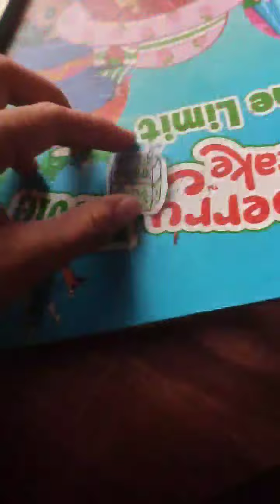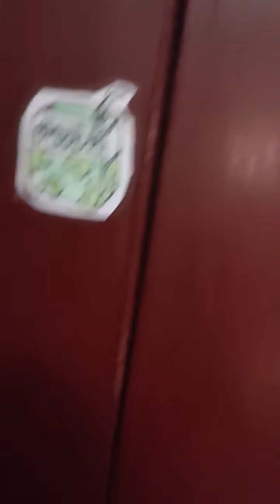membuat stiker aesthetic-!!bagus banget😃💓